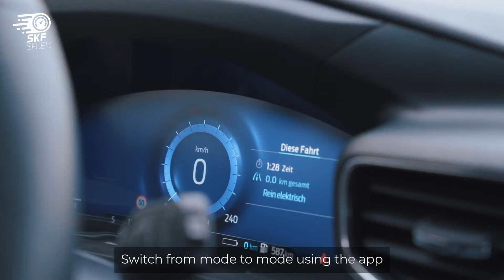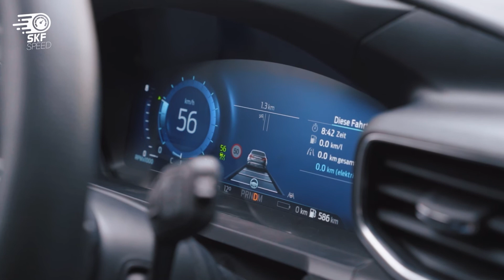HOW TO STOP Mileage on a FORD EXPLORER 2021 | Mileage Blocker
This video shows how to use the Mileage Blocker on FORD EXPLORER 2021. This is an extraordinary device that stops the mileage recording process untraceably from all control units of your vehicle.

WHAT MAKES THE MILEAGE STOPPER FOR FORD SUPERIOR TO THE ODOMETER CORRECTION TOOL?
You may come across these terms interchangeably, however, they are drastically different modules in terms of lasting effect and purpose. Odometer blocker for FORD EXPLORER 2021 can be used for testing purposes and freezes kilometers / miles counting from all ECUs. Hence, the information is altered unconditionally and cannot be retrieved by any means even after removing the module. On the contrary, the Odometer Correction tool simply is plugged through the OBD port and solely rolls back the mileage figures on the odometer, but cannot remove it from all the control units.

WHAT MAKES OUR ODOMETER STOPPER FOR MERCEDES UNIQUE?
The satisfaction of our customers is the main priority. Hence, we only produce a Mileage Blocker for FORD EXPLORER 2021 with premium-quality components. We produce all our devices in Germany and ship throughout the world. Even though you may come across many counterfeits of our module with cheaper prices, they cannot offer the same quality and performance as we do. We only use heat-resistant components to make sure that the heat that is usually generated in vehicles does not affect the performance of our device and consequently, it lasts much longer than our competitors’ modules.
The only Mileage Stopper for FORD EXPLORER 2021 that comes with a mobile application

Mileage Stopper for FORD EXPLORER 2021 has a 30-day return policy and unlimited technical support
When it comes to a complex system of cars, you can never be certain how a third-party gadget will fit in your vehicle. Hence, our technicians are always willing to answer any how-to questions. Similarly, our 30-day return policy allows our customers to test the device for compatibility and if they encounter any difficulties, they can return the device and get a refund accordingly. We strive to make online purchases on Super Kilometer Filter 100% risk-free and such post-purchase service is what makes us special. Even though most of our customers never encounter any difficulties with our jammers we will be happy to help you with any question that you may have.

Our Odometer blocker for FORD EXPLORER 2021  is sometimes referred to as CAN (Controller Area Network) freezer and that is for a reason. Even though the general purpose of such devices has to be halting the mileage recording process from all ECUs, some manufacturers fail to penetrate the CAN BUS system entirely and some control units still keep counting the mileage. Even if one unit has stored such information, OBD scanners will be able to retrieve this information. At SKF we make sure that the recording process is stopped from all control. If in the case of different manufacturers, it can be traceable with appropriate tools, we make sure that the modules that we provide make this process 100% untraceable.

What is most fascinating about the odometer stopper for FORD is the fact that it can be installed easily without much struggle. If you are one of those DIYers, who admires installing new gadgets this is an amazing tool to install. It is a plug-and-play device that is installed behind the dashboard. The time required for installation depends on the difficulty of removing a dashboard that varies from vehicle to vehicle.

Doesn’t cause any flaws in the Flex Ray System
In order to halt the mileage recording process, it is inevitable to interfere with this data exchange process. Contrary to its counterfeits, the device from Super Kilometer Filter offers flawless performance.